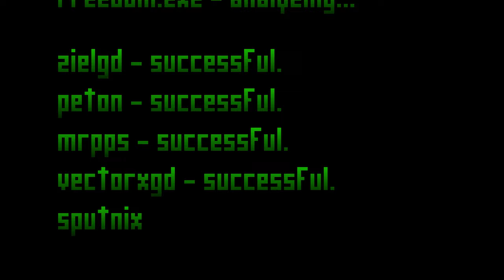【4K】"Freedom" by: MrPPs & More (Easy Demon) | Geometry Dash 2.1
~ LINKS ~
Discord Server:

~ LEVEL INFO ~
Level name: Freedom | ID: 29247995
Creator: MrPPs & More
Length: 2:10 (XL)
Objects:
Rate: Epic Easy Demon
Song: Reality Check Through The Skull | By: DMDOKURO